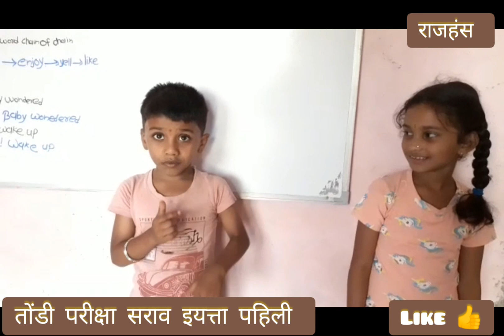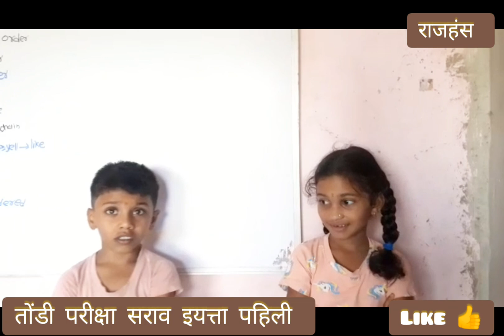तोंडी परीक्षा सराव इयत्ता पहिली